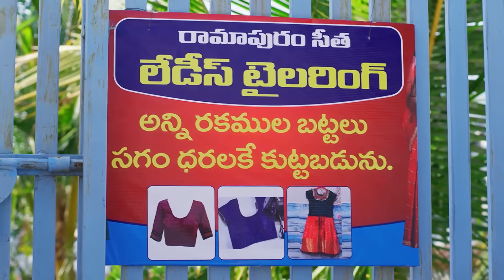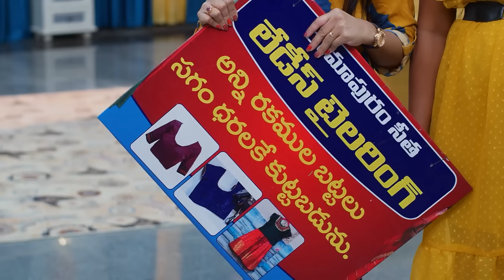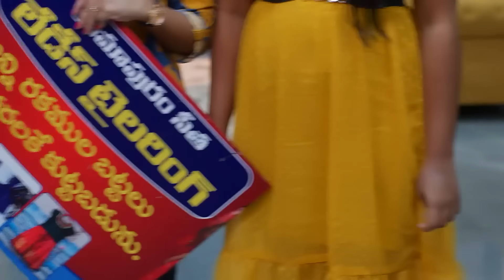ఇంట్లో ఇద్దరికీ సమాన హక్కులున్నాయా ? | Seethe Ramudi Katnam | Full Ep 89 | Zee Telugu | 12 Jan 2024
Episodic Synopsis:
A few women come to Mahalakshmi’s house to get their clothes stitched by Seetha after seeing the board outside. Mahalakshmi gets angry at Seetha, who remains adamant on earning her living

Show Name: Seetha Ramudi Katnam
Star Casts Name: Vaishnavi, Sameer, Pooja
Characters Name: Seetha, Ram, Madhumitha
Ep No: 90